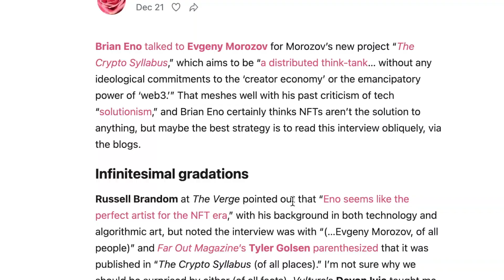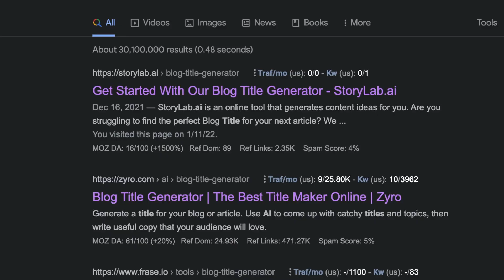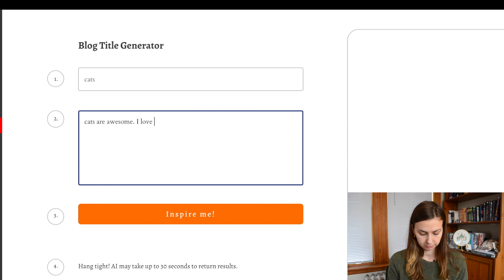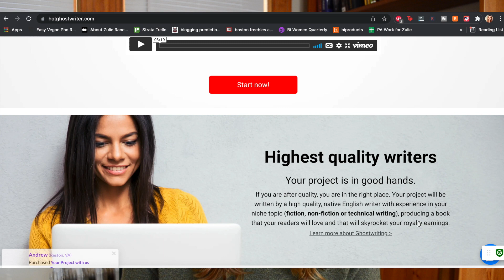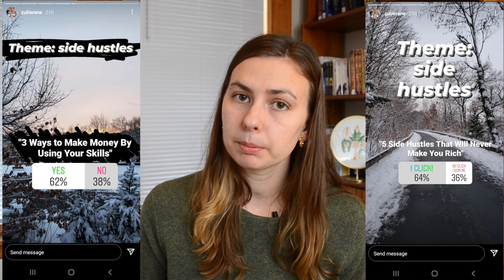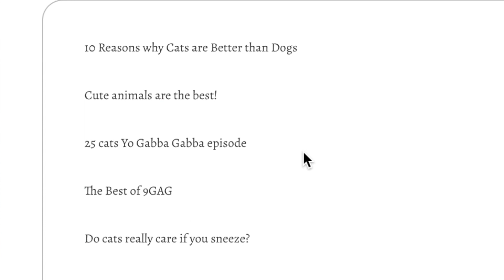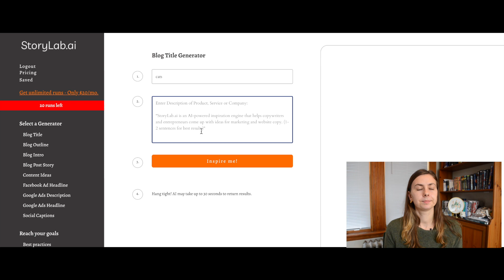Can AI Write Better Headlines Than A Professional Blogger? | AI Writing Test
AI IS COMING FOR YOUR JOBS.
AI IS A REAL THREAT TO CREATORS.
AI CAN WRITE BETTER THAN CYOU AN.

We hear this all the time. And I wanted to test if it was true.

AI writing is often seen as a real threat to bloggers, writers, even video creators and authors and marketers. But the truth is the written word is very hard to craft well, especially for AI writing that just pulls from a bunch of words online.

I tested whether AI writing tools could beat human-crafted headlines. This is what I found.

Want to get hired by Hot Ghost Writers?

ai writing generator, ai writing generator free, ai writing software, ai writing website, ai writing gpt 3, ai writer online free, best ai writing software

Get my FREE 5-day Medium Starter Kit to start making money by writing about what you love:

FAQ:
- I get all my clothing from Thredup, an online thrift shop. You can get $10 to start shopping with this
- I do consulting.
- I can edit your article.

Follower count:
- [x] 1,000 followers - April 12th, 2020
- [x] 5,000 followers - August 5th, 2020
- [x] 10,000 followers - March 28th, 2021
- [x] 15,000 followers - Dec 31st, 2021